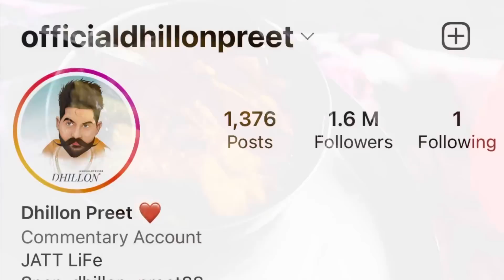KTM ne bohout khajal kita ajj | bapu te nanu ne ajj gori dha lya | dhillonpreet vlog